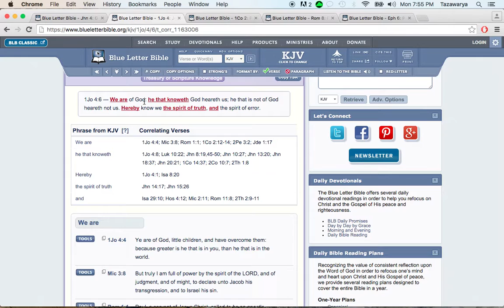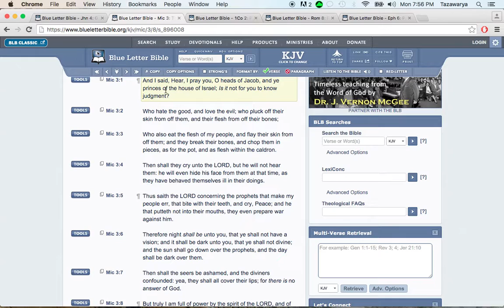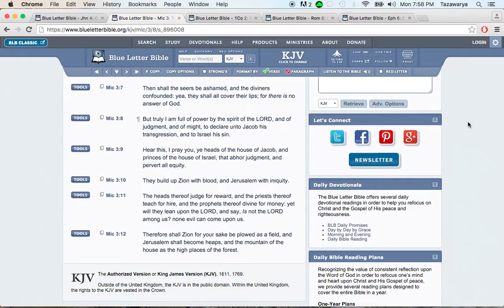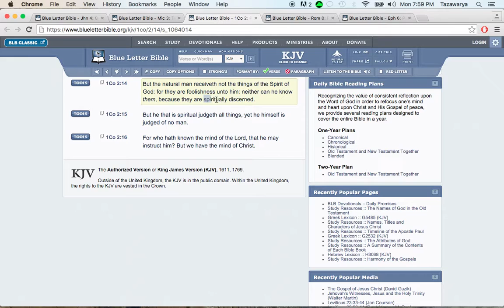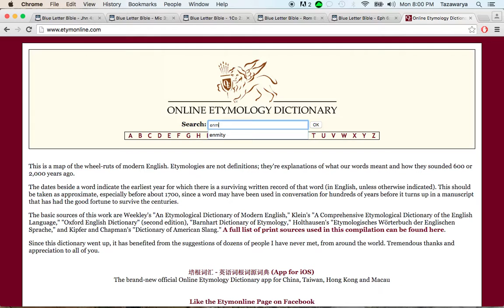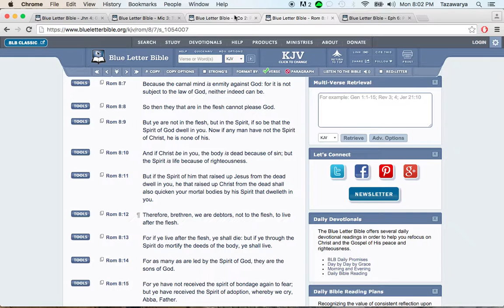False israelite camps cant discern spiritual things because they are carnal